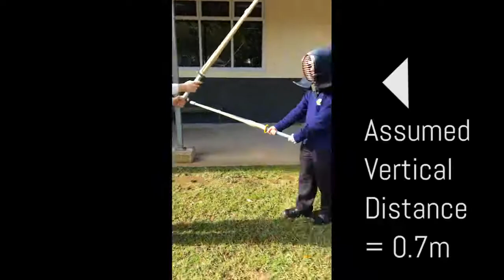Kinetic Kendo - 2016 Osborne Lecture Waikato University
Our Year 13 Physics students spent the day at the Osborne lectures held at the University of Waikato, June 2016. The boys had an enjoyable day and went on to win the competition for today which involved presenting a physics demonstration to a large group. Well done to Carlos Bergonia, Chris Douie, Sam Kim and Luis Boyd who calculated the force from a Kendo Stroke.